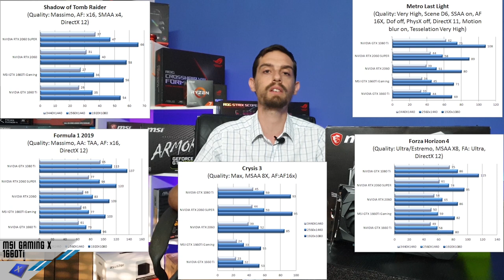MSI GTX 1660Ti GAMING X 6G - Recensione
PICCOLA CORREZIONE: SCHEDA DOTATA DI 3 DISPLAYPORT + 1 HDMI.

La nostra pagina Facebook, il nostro Gruppo Facebook e pagina Instagram:
Our Facebook,  Facebook Group and Instagram pages: